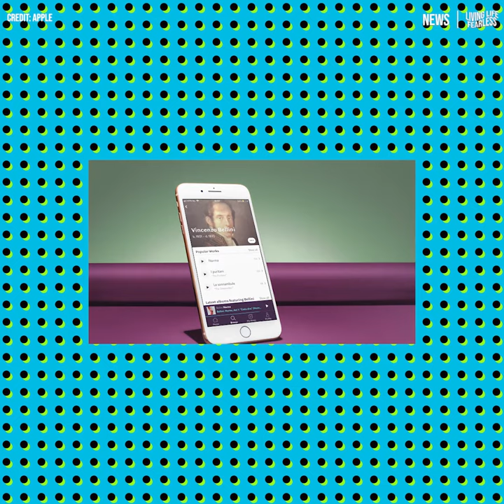Apple Music's Classical Music Lovers Will Get A New Dedicated Music App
This week, Apple just bought Primephonic, the popular streaming platform that specializes in classical music, and they have big plans in store for the service.